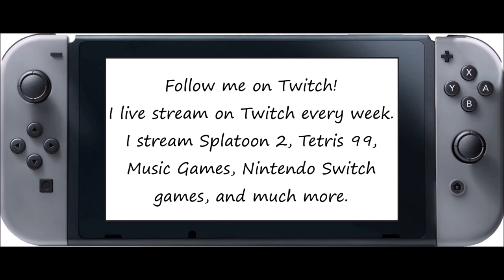Just Dance 2020 [Series] - I Am The Best (Song Swap) - 5 Stars (Megastar)